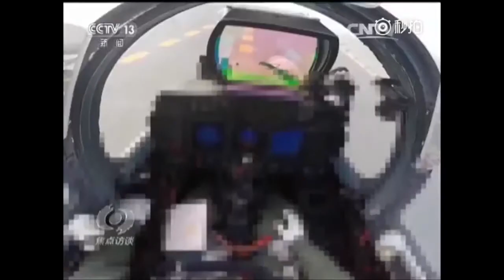中国海军辽宁舰航母编队开赴太平洋进行远海训练 China's aircraft carrier formation passes through Taiwan Strait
A naval formation consisting of aircraft carrier Liaoning passed through the Taiwan Strait Thursday morning en route to drills in the South China Sea, said a spokesperson with the People's Liberation Army Navy.
Liang Yang said the Liaoning and other naval vessels in the formation were scientifically organized and meticulously operated during the navigation.
Since it was commissioned in 2012, the Liaoning has been carrying out training and tests steadily, the navy said.
The Liaoning is China's only aircraft carrier in operation. It was refitted based on an unfinished carrier from the former Soviet Union.